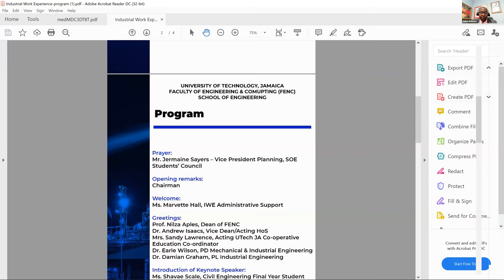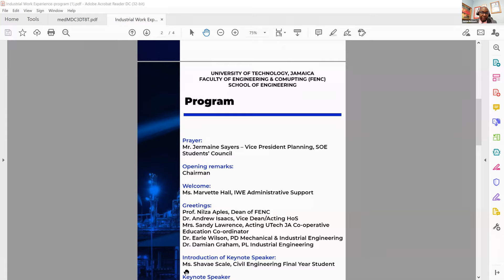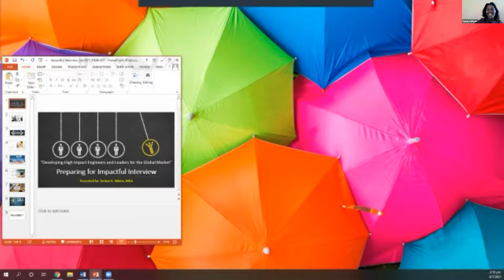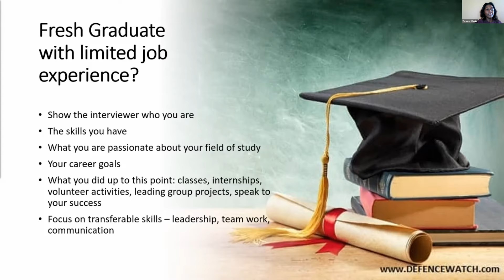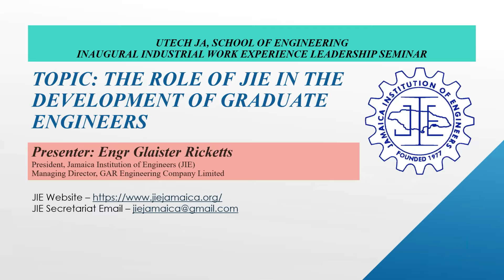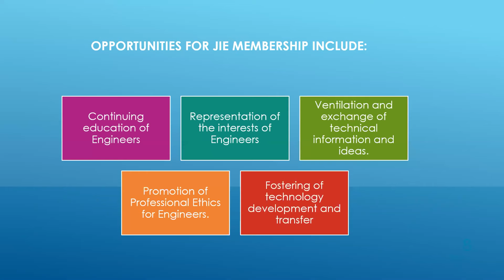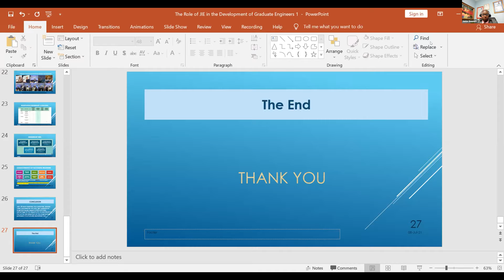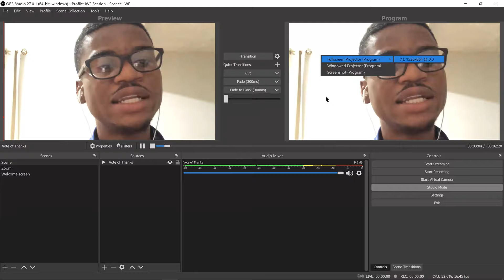The Inaugural Industrial Work Experience (IWE)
This is a leadership session for students students currently doing IWE and recent graduates. With the theme being "Developing High Impact Engineers and Leaders for the Global Market". Topics discussed were:
-The role of manufacturing in Jamaica's economic development- prior to, and post pandemic intervals.
-Preparation for impactful interviews
-The role of JIE in the development of graduate engineers.